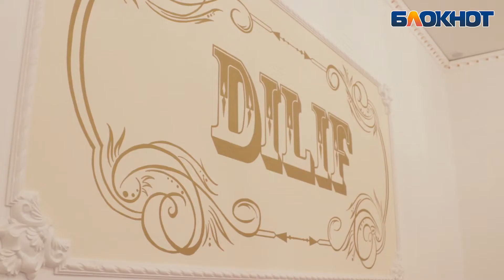Финал конкурса "Преображения"